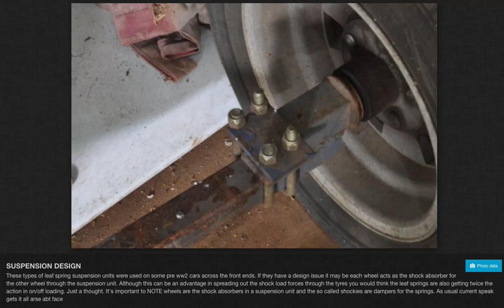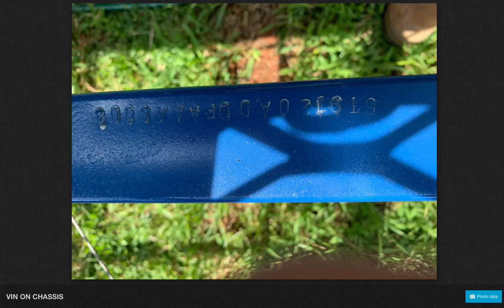HOW TO _ upgrade the suspension for a tandem trailer to 1.5T capacity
When a leaf spring cracks and fails on a leaf spring you know something is wrong with the design _ Tully Falls Road shed ... Evelyn Tableland Nth Qld Australia

Slideshow includes _

A blacksmith's knowledge and experience
Safety in the workshop Upgrading the springs
A suspension system that bolts and unbolts from the trailer chassis